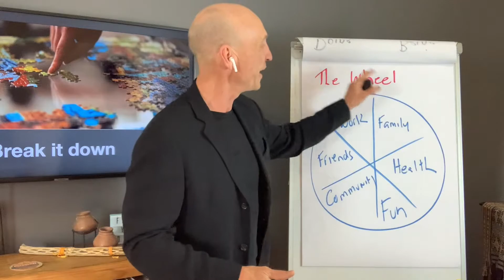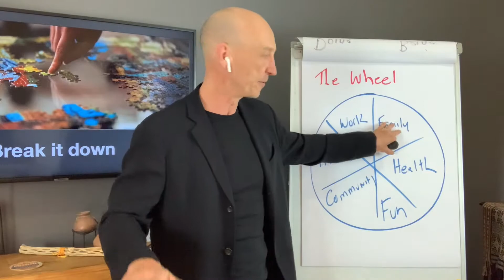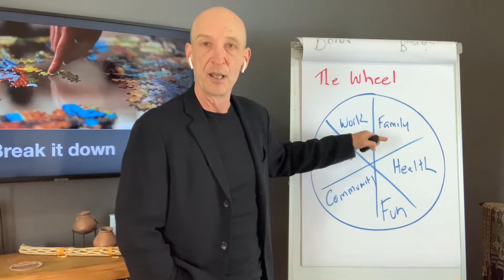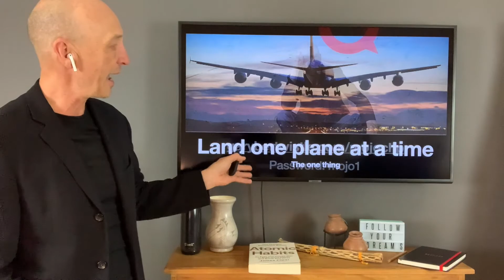Gary Bertwistle @ 2020 Virtual Diamond Awards